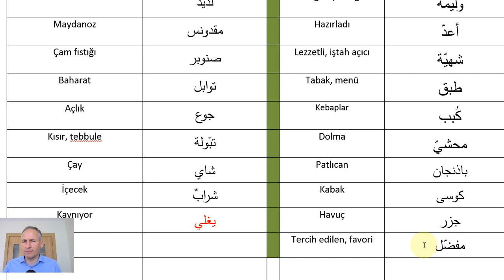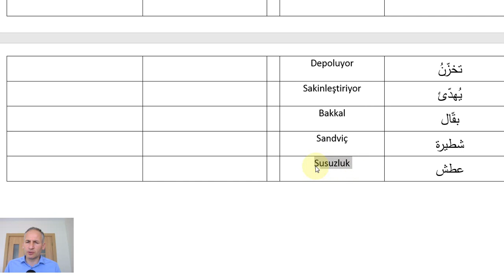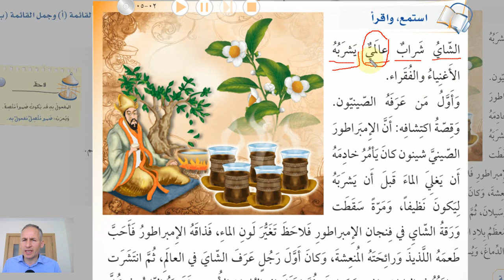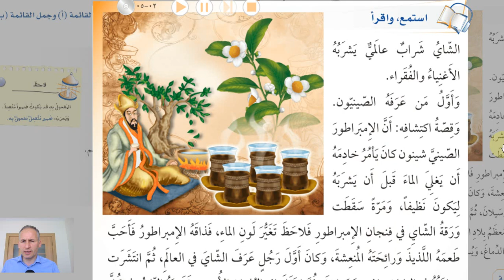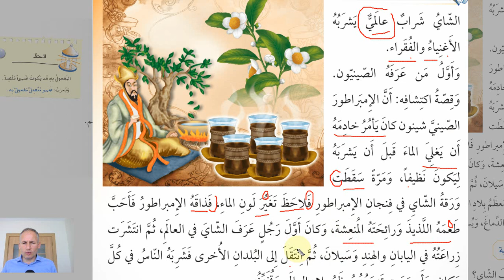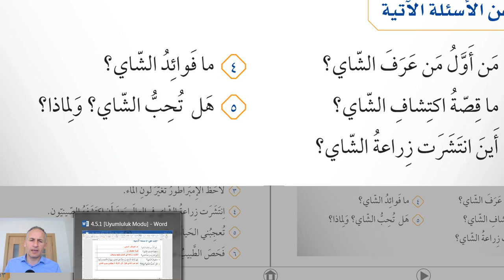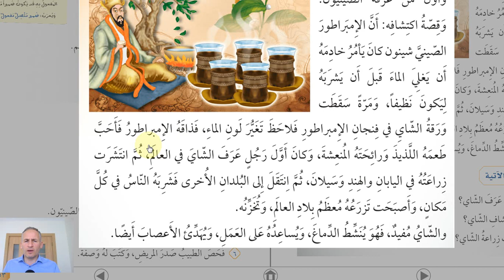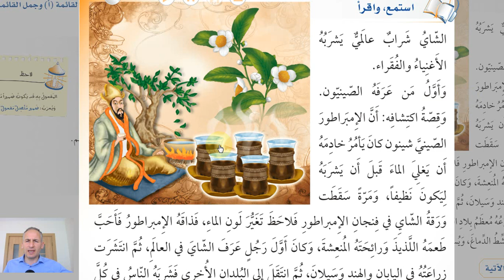İSMAİL HOCAYLA ARAPÇA 4.KİTAP 5.ÜNİTTE 3. DERS ÇAY Türkçe